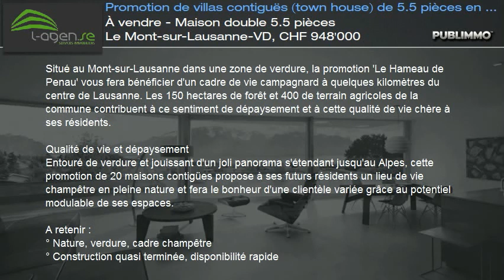À vendre - Maison double 5.5 pièces Le Mont-sur-Lausanne-VD, CHF 948'000